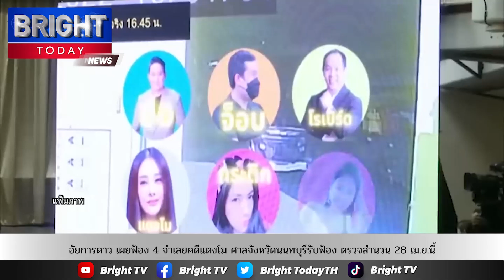อัยการดาว เผยฟ้อง 4 จำเลยคดีแตงโม ศาลจังหวัดนนทบุรีรับฟ้อง นัดฝ่ายโจทก์และจำเลยตรวจสำนวน 28 เม.ย.นี้